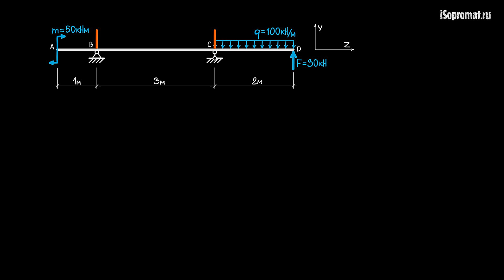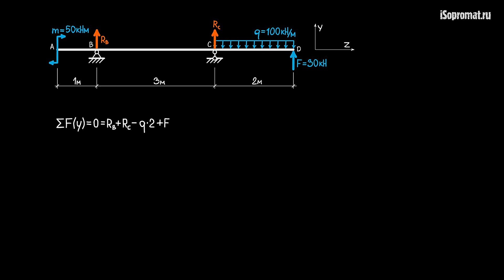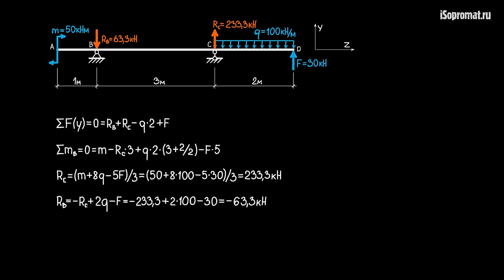Определение опорных реакций балки | ISopromat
Пример расчета реакций опор простой двухопорной балки нагруженной силой, моментом и распределенной нагрузкой.
Внимание! В этом видео мы намеренно изменили правило знаков (сделали наоборот: моменты, направленные по ходу часовой записали с "+", против ХЧС с "-"), потому что если сумма моментов равна нулю, не имеет значения, какое направление принимать положительным.